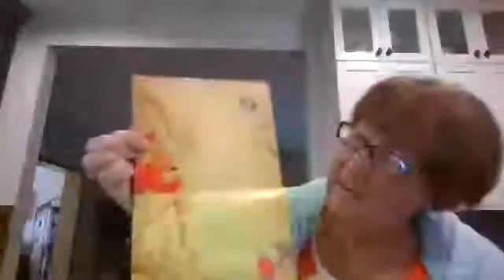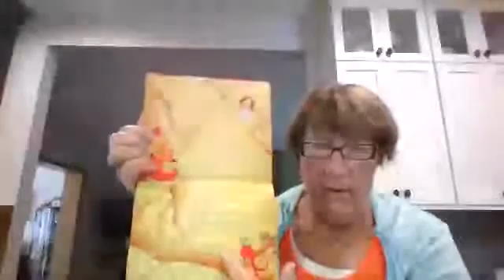Story Time with Ms. Karen - August 24, 2020